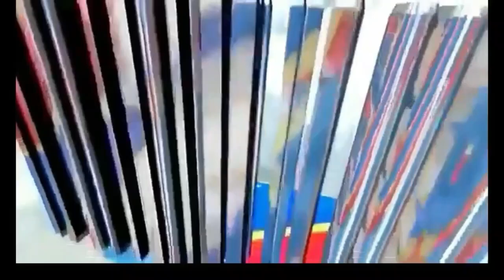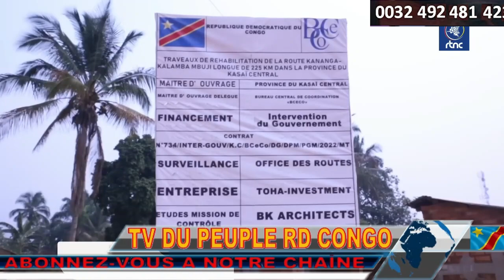RDC FLASH INFO. ROUTE KANANGA KALAMBA MBUJI. VERITE ET EVOLUTION DES TRAVAUX; REHABILITATION ETC...